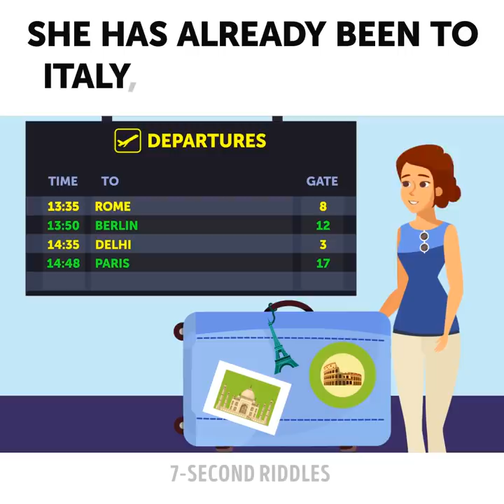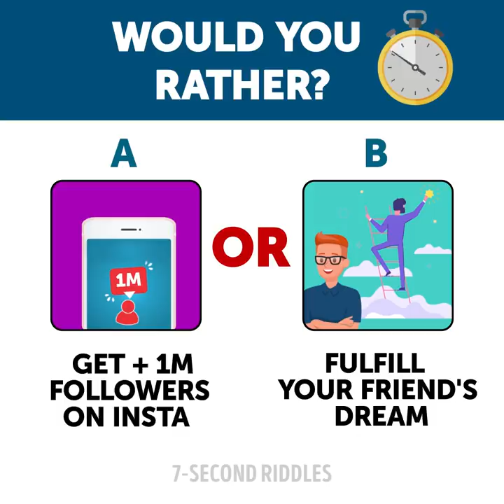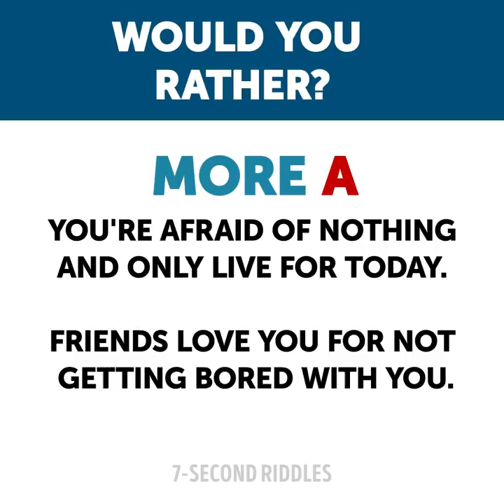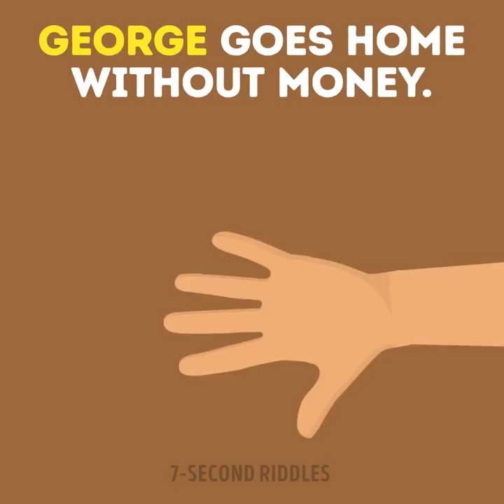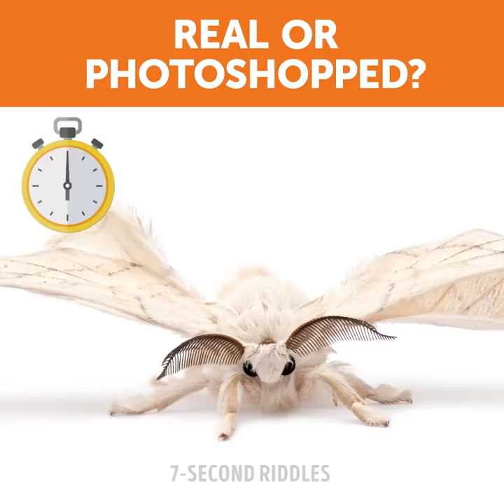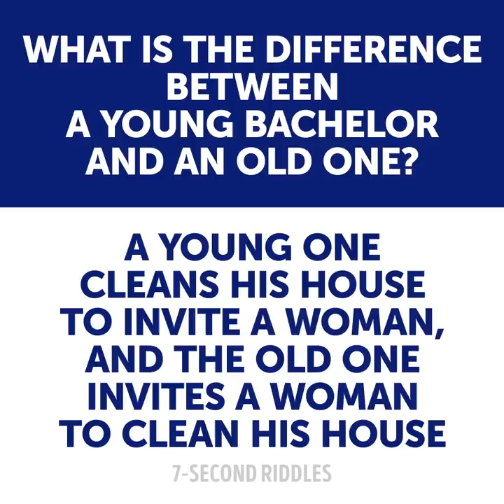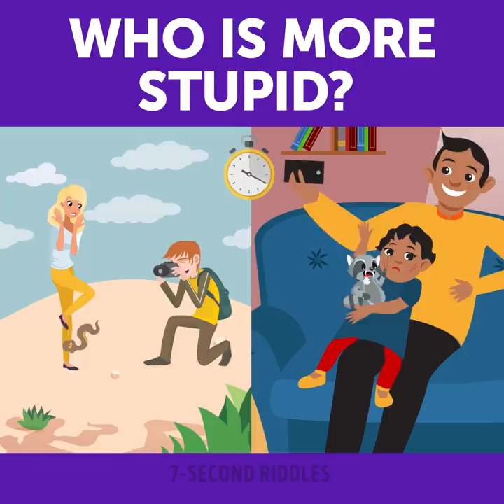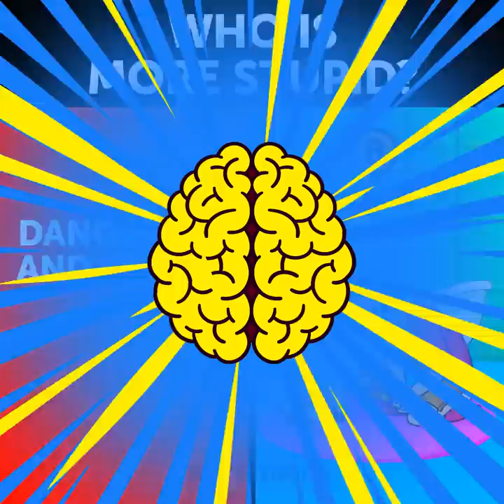19 HOT RIDDLES AND EDGY QUESTIONS TO QUIZ YOUR BRAIN!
Quiz your brain with these hot riddles and edgy questions! Lots of visual puzzles and logic exercises will be a great workout for your brain. A number of studies have shown that solving riddles is one of the most effective ways to train your brain. If you feel bored or exhausted, try these cool riddles to wake up your brain:

00:14 - Where does she go? A tricky brain teaser to test your intelligence and boost your logical skills ;)
01:22 - Can you read the killer note? Let's see if you can crack this difficult code and find the right answer!
02:32 - A portion of tricky would you rather quiz questions to boost your brain! Some of these questions will make you think hard before giving an answer ;)
04:32 - Who's going to die first? Find the most stupid one in these fun picture puzzles for kids and adults! What would you never do in your life?
05:39 - Always be careful with bets and think twice before accepting them, even if (especially if) it's your friend who offers a bet😁 Trust but verify, there you go! But if you want to play a trick on your friend, this riddle with answer can give you a good idea. Actually, you don't even need to know all songs in the world, just some of them. You will be truly amazed with the simplicity of the solution, but I won't say another word😈
07:06 - Kids always come up with the most cunning and unexpected solutions when they really want to get something😁Would you guess what two boys did to get the cupcakes? If yes, you mind is incredibly flexible and young! If not, don't get upset, because only two in every ten can get it right! Are you among the smartest ones? A riddle with answer to check if it's so😜
08:09 - A cool picture puzzle to test if you're easy to play a trick on! When we come across some pictures on the Internet, it's hard even to say if it's real or photoshopped, isn't it? Here are some puzzles with answers to test your eyes and general knowledge, because only a really smart person will get all of them right. Let's start?
09:40 - This set of fun text riddles will turn your mind upside down and make you roll on the floor laughing😁You have to be not only incredibly smart, but also have a good sense of humor to crack all of them! So, how many of them did you get right? (what about me, I cracked only 2)
11:10 - These puzzles will boost your critical thinking and intelligence! A portion of different situations that you have to analyze and choose who's more stupid!
12:16 - A tricky survival riddle with answer to make you sweat and rack your brain hard! This one will test if you know how to survive being lost underwater (uuuuh, I hate being underwater or underground) or if you can quickly focus your mind and find the way out (or up). If you're able to think quickly and take decisions without doubts, you're a true survivor and can come clean out of any situation!
13:36 - Who is more stupid? Test your intelligence and general knowledge with this visual quiz!